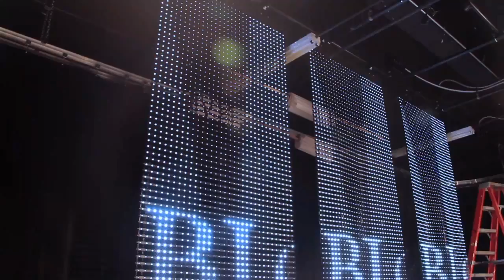Water proof Transparent led curtains-Zeus 37.5